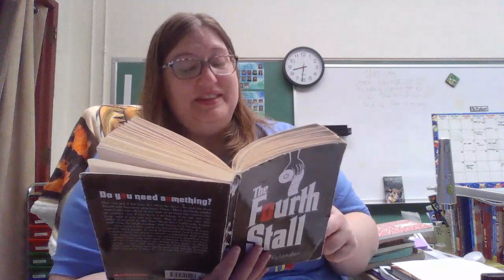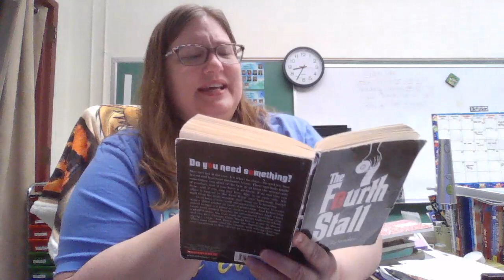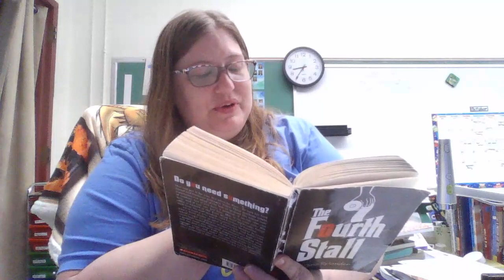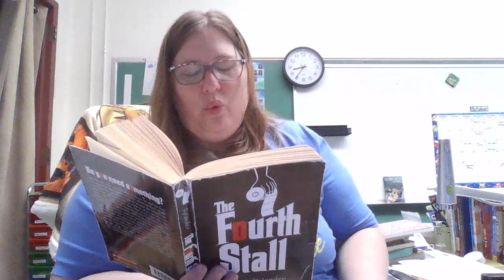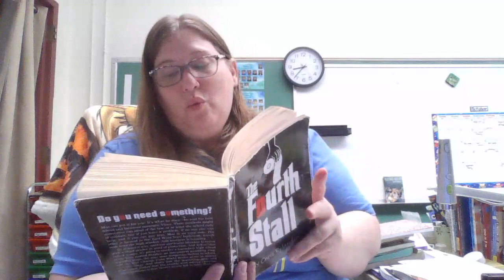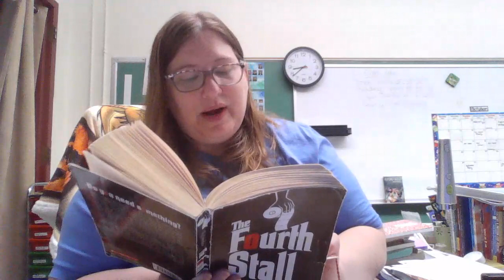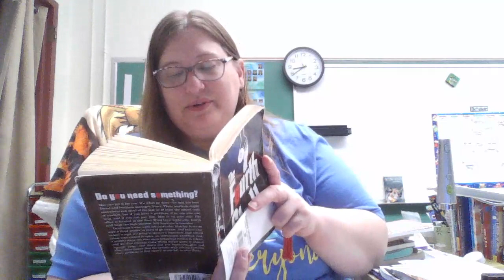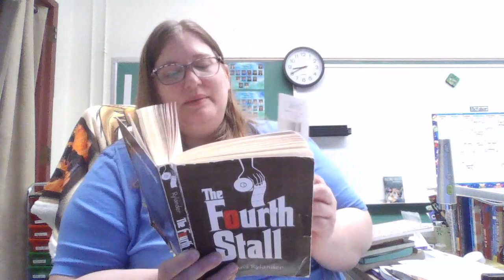10/3 Fourth Stall